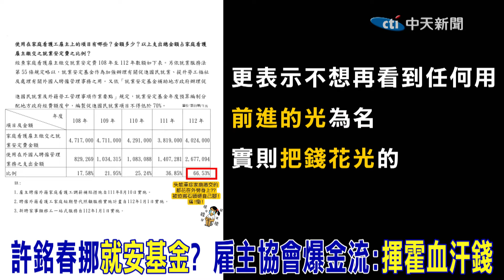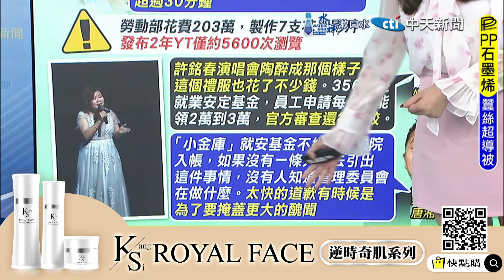許銘春挪"就安基金"辦演唱會? 雇主協會爆金流:"揮霍血汗錢"